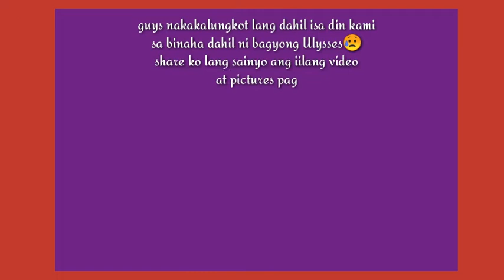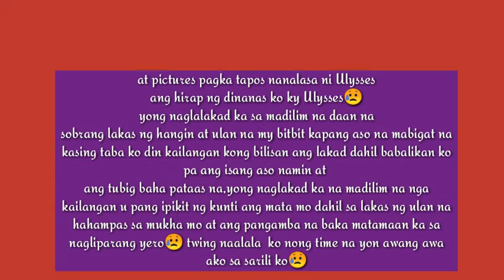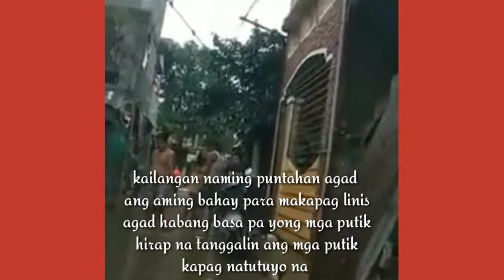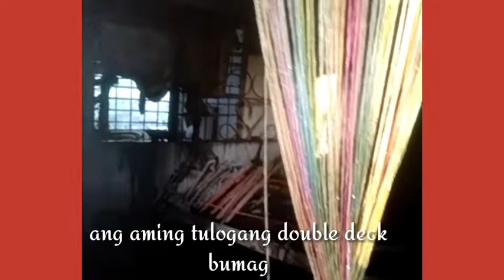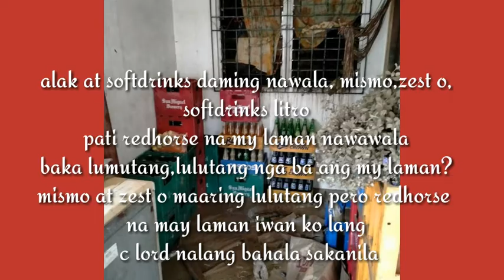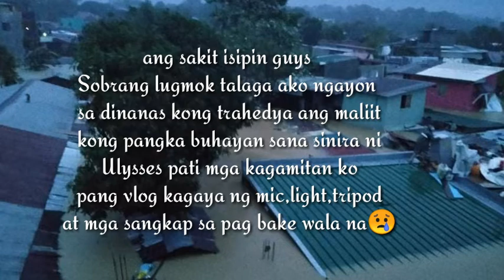Binaha kami hanggang Bubong dahil kay TYPHOON ULYSSES